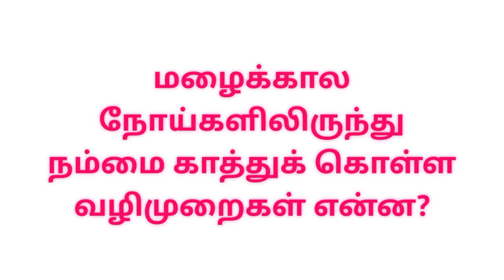மழைக்கால நோய்கள் சித்த மருத்துவத்தில் வழிமுறைகள் | siddha |namma Trichy | tn heavy rain | கனமழை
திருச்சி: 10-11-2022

தமிழகத்தில் வடகிழக்கு பருவமழை தொடங்கியுள்ள நிலையில், மழைக்கால நோய்களில் இருந்து  நம்மை தற்காத்துக் கொள்ள, தமிழர்களின் பாரம்பரிய சித்த மருத்துவ முறையில் உள்ள வழிமுறைகள் என்னென்ன?

மழைக்காலங்களில் வீட்டில் வைத்திருக்க வேண்டிய சித்த மருத்துகள் என்ன?

மழைக்கால பருவ நோய்கள் வருவதற்கு முன்பு எப்படி தடுப்பது?

என்பது குறித்தான பல்வேறு கேள்விகளுக்கு.

திருச்சி மண்டல அரசு  சித்த மருத்துவ அலுவலர் டாக்டர். திரு. காமராஜ் அவர்கள் கூறிய  சித்த மருத்துவ குறிப்புகள் வீடியோ